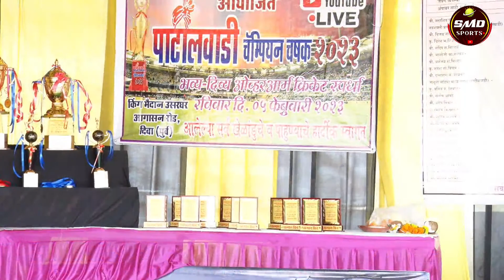K STAR vs SADGURU DABHIL